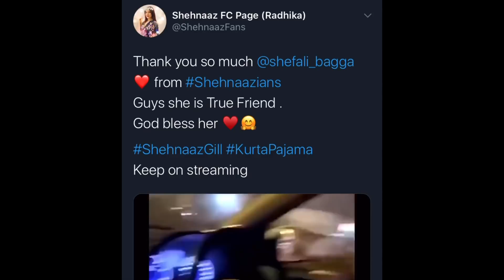Shehnaaz Gill की Friend Shefali Bagga पर भी चढ़ा Song Kurta Pajama का जादू, देखे Video